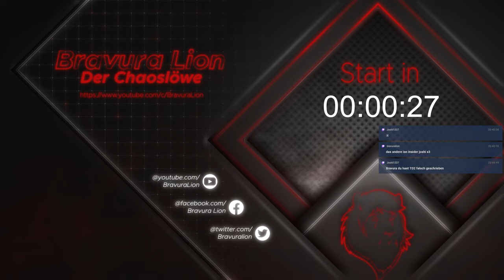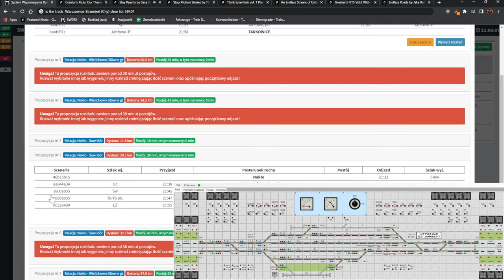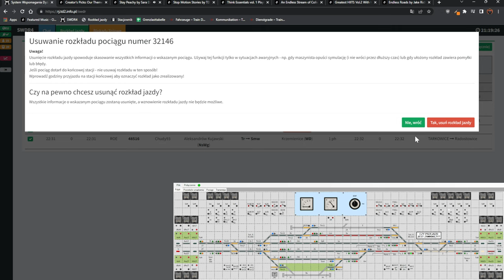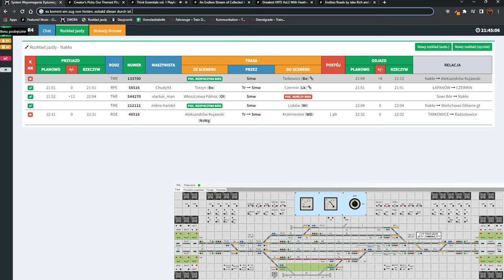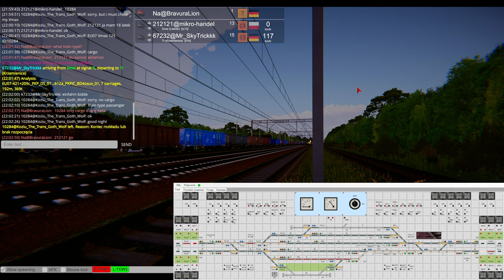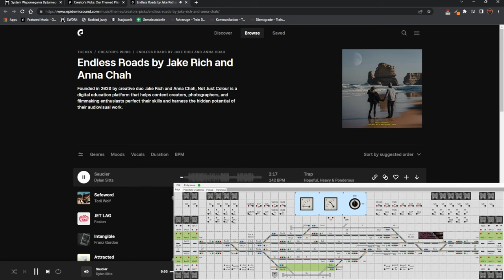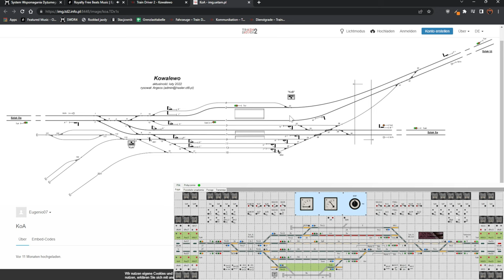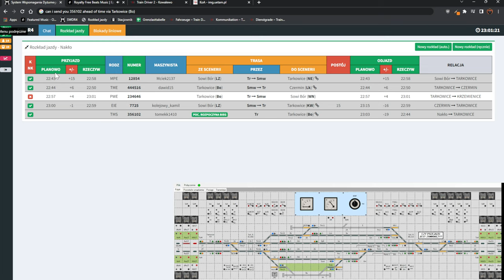Train Driver 2 - FDL in Naklo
Ich dachte mal ich mach mal wieder einen FDL Dienst in Naklo, da gabs natürlich mal schön chaos :)